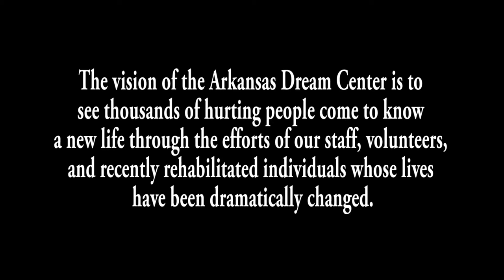Dream Center Documentary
Recent project that I did for my Documentary Tech. class.